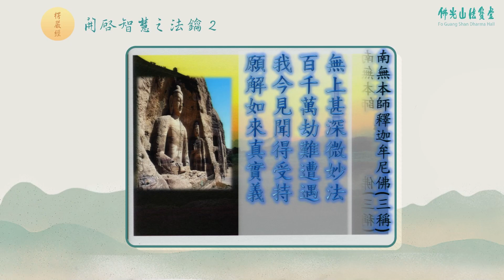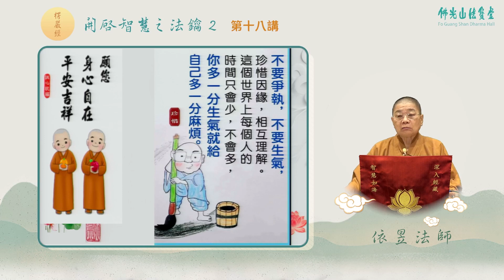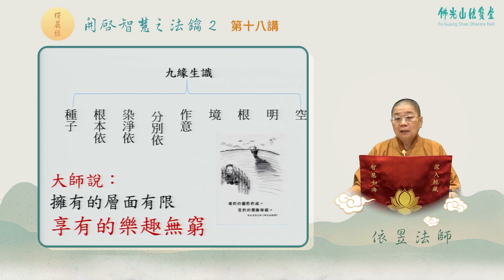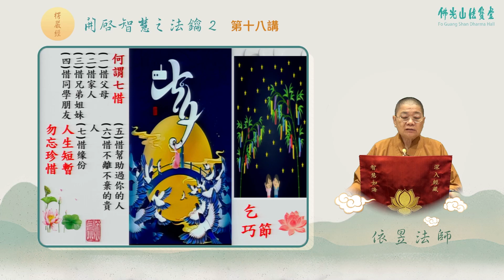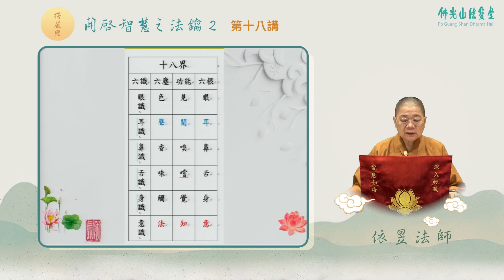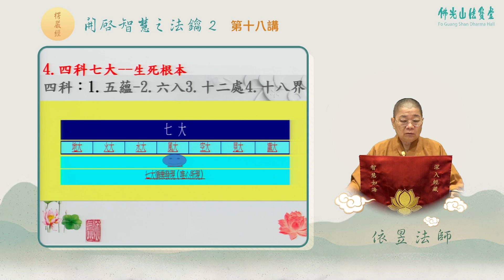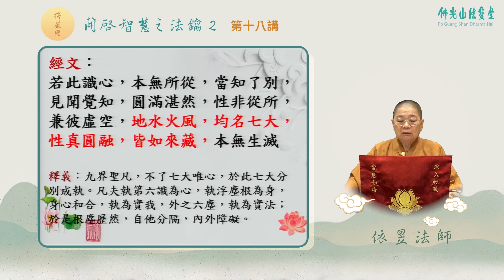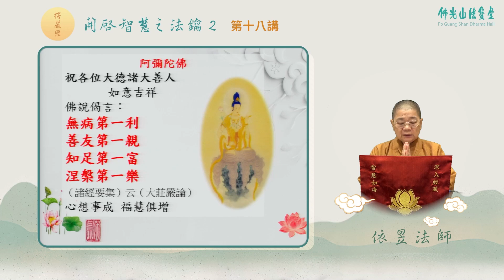【第十八講】開啟智慧之法鑰《楞嚴經》 /依昱法師【中文字幕】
法寶堂經典課程 : 開啟智慧之法鑰《楞嚴經》
主講 : 依昱法師

《楞嚴經》是佛教的百科全書，是生命最重要的寶典！在末法時代是大乘經典中最先消失的經典！所以我們要把握當下！洞燭先機！
古德云：「開悟楞嚴」、「自從一讀楞嚴後，不讀人間糟粕書」
藕益大師云：「是誠一代時教之精髓，成佛作祖之秘要，無上圓頓之旨歸，三根普被之方便。」
惟則禪師云：「首楞嚴經者，諸佛之慧命，教網之宏綱，禪門之要關。」
楞嚴經之所指者，即是直指人心，見性成佛的法門。既顯示宇宙的原理，說明眾生迷真起妄，輪迴生死的原因；又解釋人生的意義，教人反妄歸真，覺悟成佛的正途。